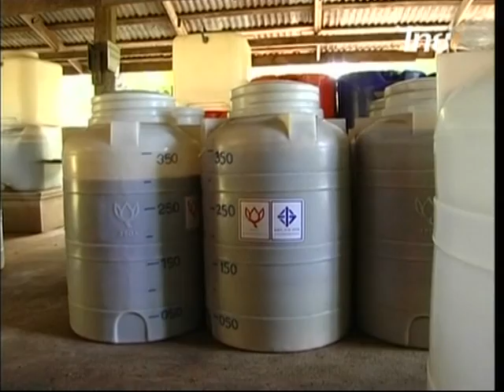น้ำหมักชีวภาพ4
ชมรมเพื่อนช่วยเพื่อน